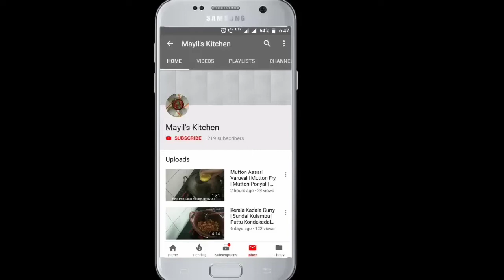Homemade Biscuit | Maida Biscuit | Sweet Biscuit | Easy & Kids Snack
Ingredients :

500gms Maida
250gms Powdered Sugar
100gms Ghee
100ml Water